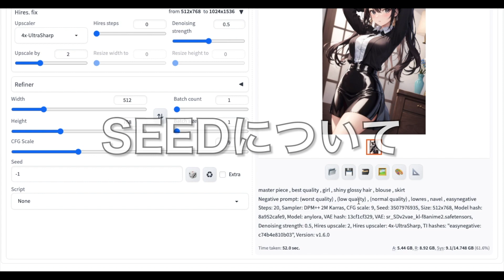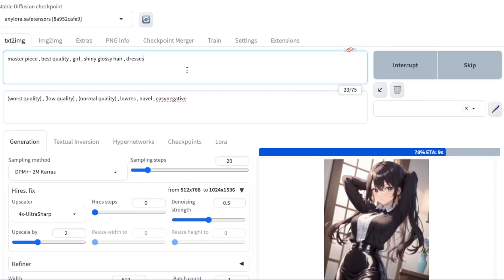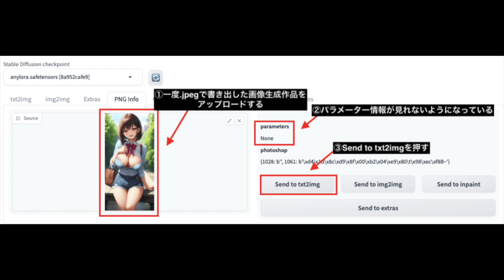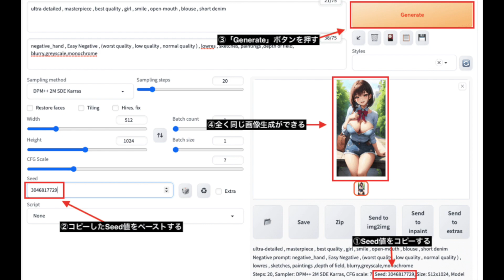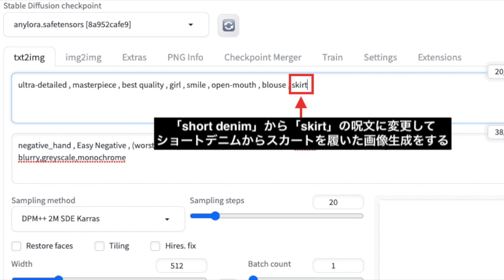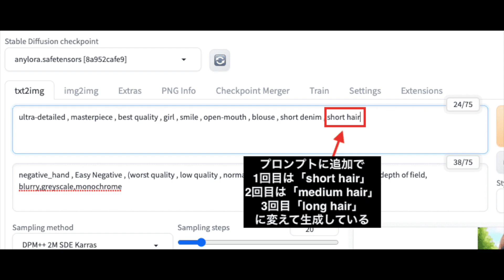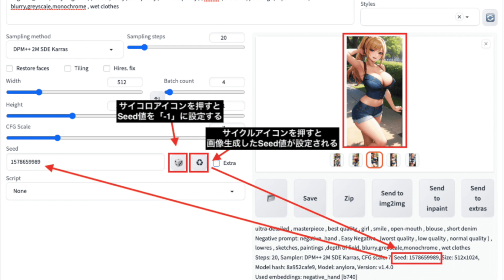【Stable Diffusion】Seedの使い方について分かりやすく解説！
📝ブログ内でもSeedの使い方について分かりやすく解説しています📝

【Stable Diffusion】構図・アングル・視線の呪文集プロンプトをまとめて紹介

【Stable Diffusion】背景を上手く生成させるためのコツと呪文集をまとめて紹介

🎬🎬🎬チャプター🎬🎬🎬

0:32 Seedについて
1:22 Seedの確認方法
1:41 過去に画像生成したSeed値を確認する
3:07 全く同じ画像生成をする
3:48 ポーズを維持して別の部位を修正する方法
5:48 サイコロとサイクルアイコンについて
6:08 Variation strengthについて
7:06 別のモデルでSeedを使用した場合
7:57 まとめ